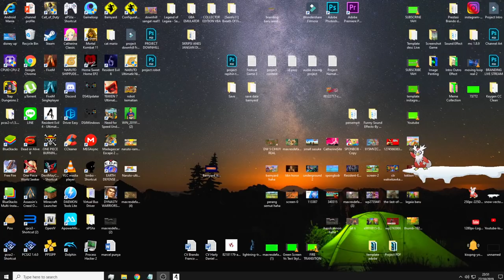Kekuatan Handcannon Resident Evil 4 Windah Basudara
Nga Perlu Donasi 😊, mungkin barang2 di bawah ini kalian butuhkan, pembelian barang2 tsb sudah menjadi bentuk support dan donasi untuk channel ini guys!~ (btw stick yg di jual itu stick yg kupakai loh).

Specification PC:
- I7 8700
- RTX 2060
- Ram 32 Gigabyte
- Logitech C930 (Primary) Logitech Brio (Secondary)
- REDRAGON Blue Switch Keyboard
- Terxtron Scorpion 7 Mouse
- Stick Rexus Gladius GX2

nightbot commands:

!stickmurah
!stickwireless
!diamondfreefire
!cpcodmobile
!umur
!asal
!awalyoutube
!gamefavorite
!jadwal
!pacar
!cendy
!rio
!harly
!eka